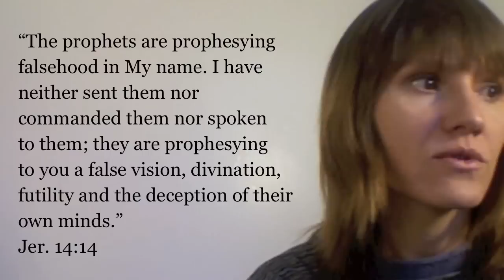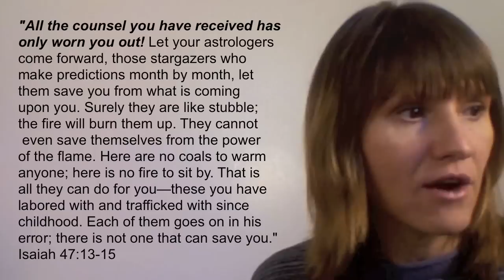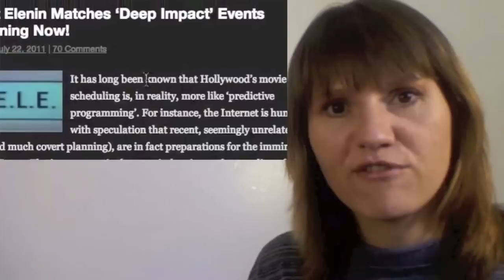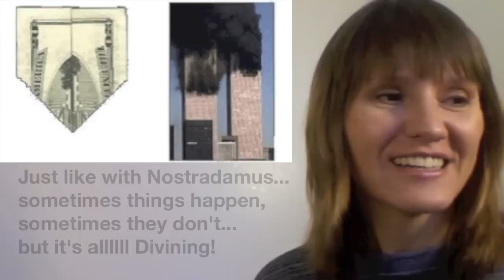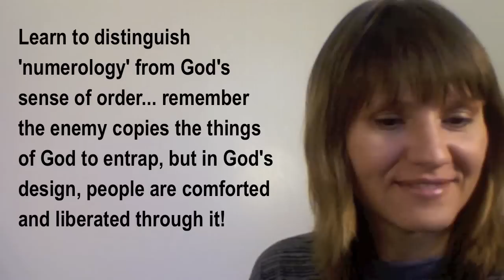Something So Strong - Delusion and Divination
"The prophets are prophesying falsehood in My name. I have neither sent them nor commanded them nor spoken to them; they are prophesying to you a false vision, divination, futility and the deception of their own minds." Jer. 14:14

I share a dream, a song and an exhortation to put blinders on and focus on the narrow road...

More scripture:
"All the counsel you have received has only worn you out! Let your astrologers come forward, those stargazers who make predictions month by month, let them save you from what is coming upon you. Surely they are like stubble; the fire will burn them up. They cannot even save themselves from the power of the flame. Here are no coals to warm anyone; here is no fire to sit by. That is all they can do for you—these you have labored with and trafficked with since childhood. Each of them goes on in his error; there is not one that can save you." Isaiah 47:13-15

"Let the one who does wrong, still do wrong; and the one who is filthy, still be filthy; and let the one who is righteous, still practice righteousness; and the one who is holy, still keep himself holy." Rev. 22:11

"For false Christs and false prophets will arise and will show great signs and wonders, so as to mislead, if possible, even the elect." Mat 24:24

21"Present your case," the LORD says.
         "Bring forward your strong arguments,"
         The King of Jacob says.

22Let them bring forth and declare to us what is going to take place;
         As for the former events, declare what they were,
         That we may consider them and know their outcome.
         Or announce to us what is coming;

23Declare the things that are going to come afterward,
         That we may know that you are gods;
         Indeed, do good or evil, that we may anxiously look about us and fear together.

24Behold, you are of no account,
         And your work amounts to nothing;
         He who chooses you is an abomination.

25"I have aroused one from the north, and he has come;
         From the rising of the sun he will call on My name;
         And he will come upon rulers as upon mortar,
         Even as the potter treads clay."

26Who has declared this from the beginning, that we might know?
         Or from former times, that we may say, "He is right!"?
         Surely there was no one who declared,
         Surely there was no one who proclaimed,
         Surely there was no one who heard your words.

27"Formerly I said to Zion, 'Behold, here they are.'
         And to Jerusalem, 'I will give a messenger of good news.'

28"But when I look, there is no one,
         And there is no counselor among them
         Who, if I ask, can give an answer.

29"Behold, all of them are false;
         Their works are worthless,
         Their molten images are wind and emptiness.

"Something So Strong" Lyrics - Crowded House

Love can make you weep
can make you run for cover.
Roots that spread so deep
bring life to frozen ground.
Something so strong could carry us away

Something so strong could carry us today.

Turning in my sleep
love can leave you cold

The taste of jealousy is like a lust for gold.

I've been feeling so much older

Frame me and hang me on the wall.
I've seen you fall into the same trap

This thing is happening to us all.

Something so strong
something so strong

Something so strong
something so strong